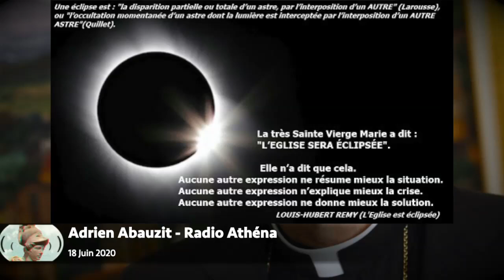VIGANO Un Prélat Conciliaire Découvre l’Église Éclipsée et l’Imposture Maçonnique Bergoglienne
Vidéo d'introduction / vulgarisation traitant de l’église se disant catholique issue du concile Vatican II et des faux papes qui se sont succédés depuis lors